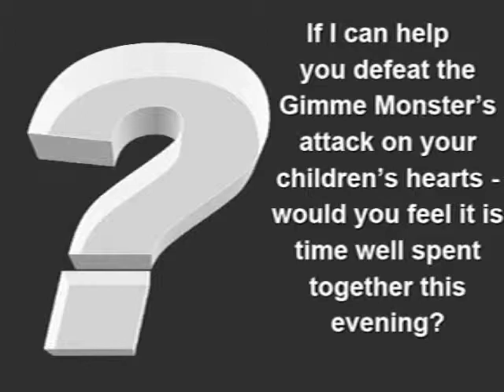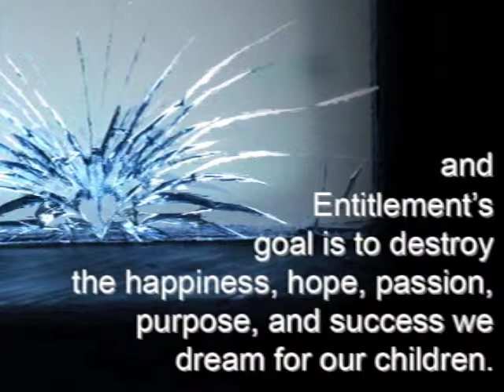Best Parenting Videos: Dawn Billings - How to Deal with the Gimme Monster.mov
Intro to Dawn Billings' Parenting University. Learn about the Gimme Monster and how to deal with it. Dawn's Parenting University will make you laugh, cry and get excited about helping your children live the greatness within them.